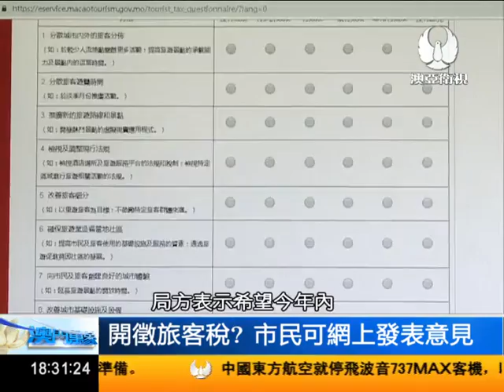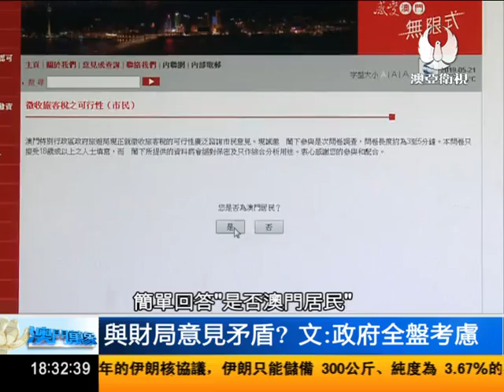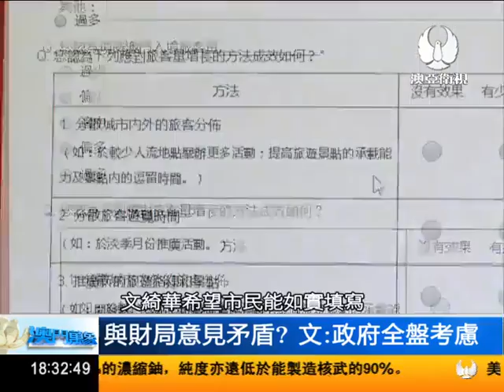開徵旅客稅? 市民可網上發表意見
旅遊局在網站上以問卷調查形式開展民意調查，研究澳門是否開徵旅客稅。旅遊局局長文綺華表示希望研究還將包括業界和旅客意見，希望今年內完成相關研究，作為政府實施相關政策的參考。